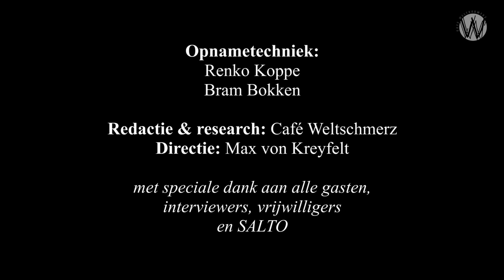Wynia’s Week; Waarom de Statenverkiezingen 2019 gaan over klimaat en koopkracht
De column van Syp Wynia over de komende Statenverkiezing rond het thema klimaat en koopkracht.

Er was Nederland na de crisisjaren eindelijk meer geld beloofd. Maar nu het zover is, smelt de extra koopkracht weg door duurdere gasrekening. Wat is er gebeurd in Den Haag, dat bij de vorige verkiezingen het klimaat geen rol speelde en de koopkracht wel, maar dat die koopkracht nu moet wijken voor het klimaat? En wordt het klimaat er beter van? Syp Wynia over het raadsel van de verdwenen verkiezingsbeloften.